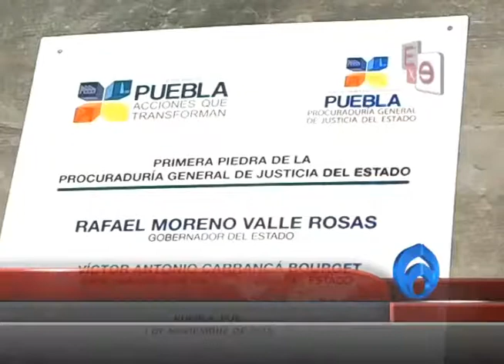GOBIERNO DEL ESTADO COLOCA PRIMERA PIEDRA DE OBRA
El gobernador del estado de puebla Rafael Moreno Valle llevó a cabo la colocación de la primera piedra para la construcción de la procuraduría general de justicia en compañía de autoridades estatales y federales en materia de seguridad y procuración de justicia reiteró su compromiso con la entidad poblana además de agradecer el apoyo del ejecutivo federal en la lucha contra el crimen.